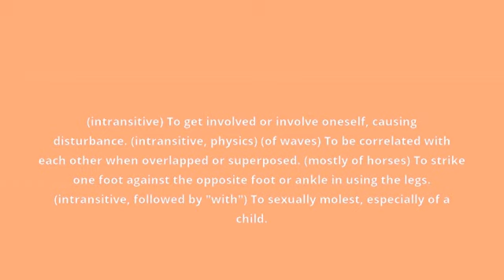what is the meaning of interfere